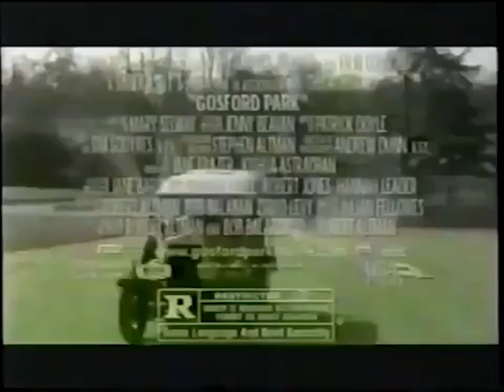Gosford Park TV Spot (2002) (low quality)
TV spot for the mystery film Gosford Park from 2002. Low quality.